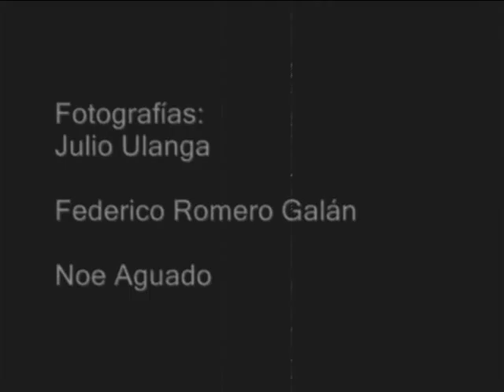Corpus Dea Nepalia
Vídeo realizado por J.G. Entonado & Arín Dodó a partir de fotos de Julio Ulanga, Federico Romero Galán y Noe Aguado, de distintas actuaciones del grupo durante 2011.